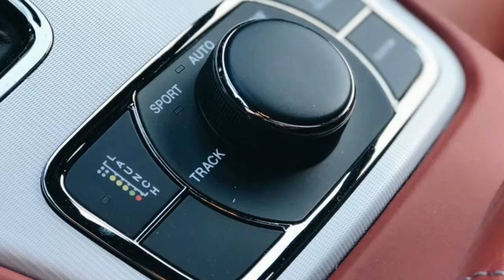2018 Jeep Grand Cherokee Trackhawk Drivers' Notes Haulin' the groceries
2018 Jeep Grand Cherokee Trackhawk Drivers' Notes  Haulin' the groceries

Powered by the same supercharged Hemi at the heart of Dodge's Hellcat cars, the 2018 Jeep Grand Cherokee Trackhawk is the sort of vehicle that comes from a "Why not?" attitude from the maniacs at SRT. It's not for the faint of heart, nor for the cash-strapped. With 707 horsepower and 645 pound-feet of torque, it's capable of a 0-60 sprint of just 3.5 seconds. Its base price, however, is $86,995, though our tester's sticker totaled just a few bucks shy of $100,000.

Senior Editor, Green, John Beltz Snyder: "What business does a Jeep have going 0-60 in 3.5 seconds?" This was my thought as I merged into rainy rush-hour traffic on Woodward Avenue in the 2018 Jeep Grand Cherokee Trackhawk. "Why does an SUV need to have 'Track' in the name?" I thought as I unintentionally broke the tires loose pulling away from a stoplight. I hit the "Eco" button, but the Jeep still roared with every toe-tap, and still managed to gulp down nearly a quarter of a tank of gas on my ride home.

That sound, though, is amazing, and surely more unsettling to other drivers coming from such a big beast of a ute.

Anyway, this Jeep feels more grown-up than other Hemi-powered vehicles I've driven. The fit and finish in this $99,000 Jeep is far nicer than, say, the Dodge Durango SRT (though at a much higher cost). If another driver didn't pay close attention to the badging, they might see this and think it just another Jeep. The sound, though, will give it away every time.

Associate Editor Joel Stocksdale: If Fiat-Chrysler knows how to do anything, it's making fast SUVs, and the Grand Cherokee Trackhawk is further proof of that. And by that I mean, they know how to make them fast, and they know how to make them pleasant to drive.

The Trackhawk definitely handles the fast part better than its SRT Durango and SRT Grand Cherokee cousins, what with its extra 230-odd horsepower. This big beast seriously rockets when you punch the throttle. The nose rises up, the supercharger screams, the exhaust rumbles and the speedometer ticks up much faster than you'd ever think. And it feels strong at all revs. Also impressive is that you don't have to really think when flooring it. The all-wheel-drive and fat tires offer so much grip the Jeep simply goes.

The pleasant to drive part comes in the fact that the Trackhawk is very comfortable. The suspension has plenty of give, providing a good ride over pockmarked Motown roads. But it still handles well, if perhaps not quite up to the standards of European super SUVs. But the thing is, no SUV is going to have sports car handling, so the tradeoff toward a bit more comfort is welcomed. Adding to the good suspension are wide, bolstered, well-padded seats that should be excellent for long-trips. The UConnect is easy to use, and there's plenty of space inside. It's a great all-around SUV, and it just happens to go extremely fast.

Editor-in-Chief Greg Migliore: I was psyched to drive the Trackhawk. It's one of the most anticipated Jeeps ever — and it totally lived up to the hype. Obviously, the Hellcat engine is the spotlight feature, and it's well-suited to the Grand Cherokee. That was the part I was curious about. It didn't seem like a logical fit, but everything is well-tuned and sorted. It sounds good, yet not overdone. It's also a sleeper vehicle. Yes, something is up with this Jeep. You can tell that at first glance. But Hellcat power isn't immediately obvious. I like that. It's also pretty chill when you're cruising at steady speeds.

Inside, I wasn't a fan of this maroon leather. Otherwise, the FCA U.S. controls and infotainment remain among the best in the industry. The touchscreens work, and the knobs and buttons are intuitive. Can't ask for more. Also, many years into its lifecycle, the Grand Cherokee remains a strong, attractive player in its segment. Giving it the Trackhawk treatment wasn't necessary, but I'm sure glad FCA did.